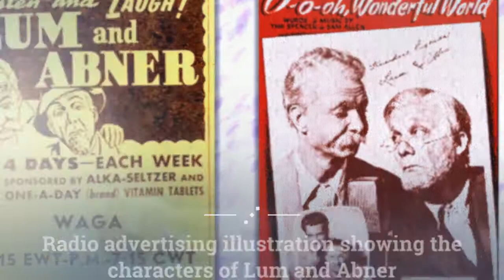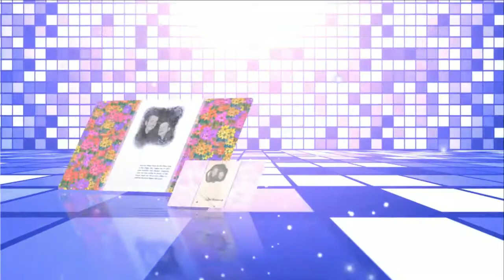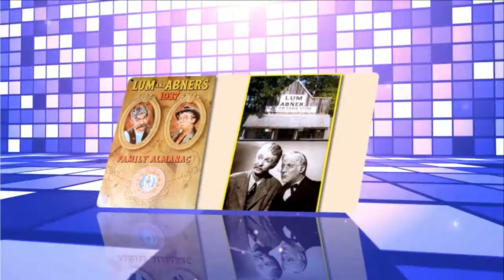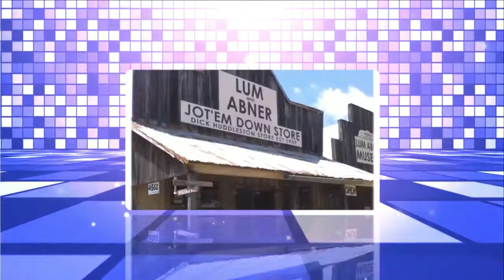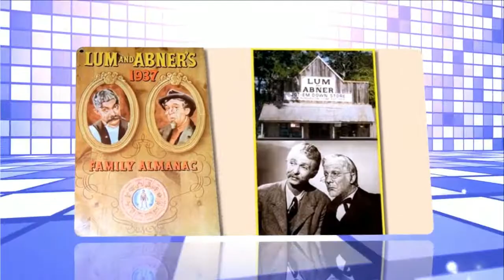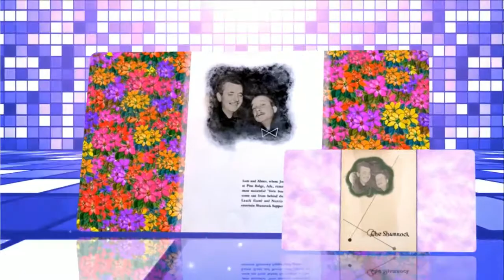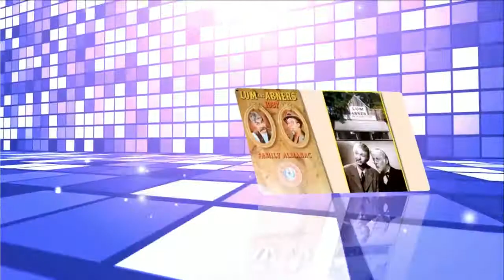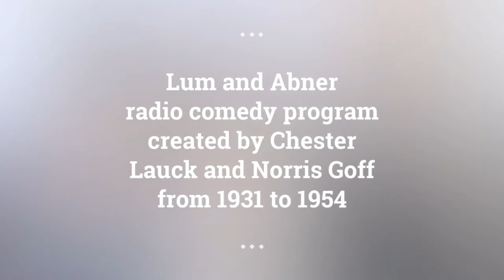Lum and Abner episodes 42 /180 . Re-Listen Lum & Abner radio show